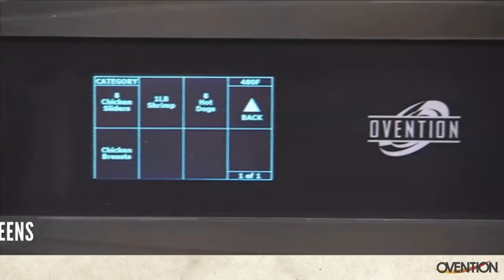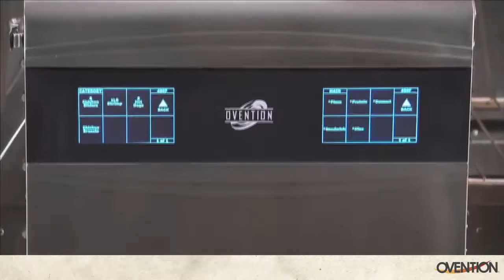Ovention Matchbox What is it